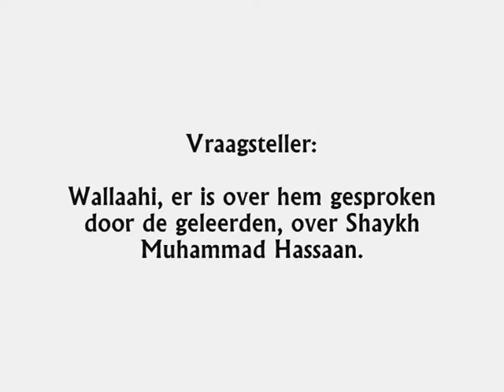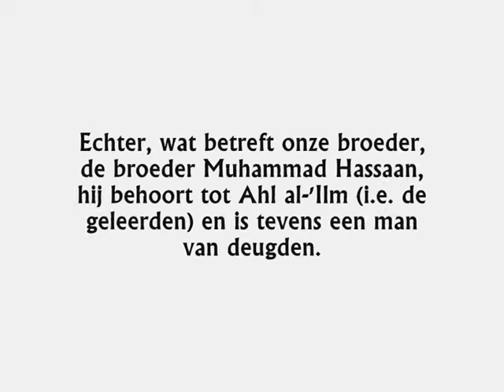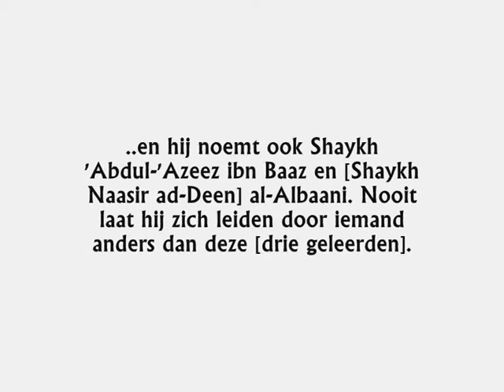Shaykh 'Abdullaah al-'Ubaylaan spreekt over Shaykh Muhammad Hassaan! [NL]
Beluister hier hoe Shaykh 'Abdullaah ibn Saalih al-'Ubaylaan - hafidahullaah - Shaykh Muhammad Hassaan prijst en zijn deugden bevestigt. Een lering voor eenieder die het in zijn hoofd haalt om slecht te spreken over deze Shaykh die velen met de Wil van Allaah heeft geleid naar de Sunnah.

Deze audio dateert van maart 2011.